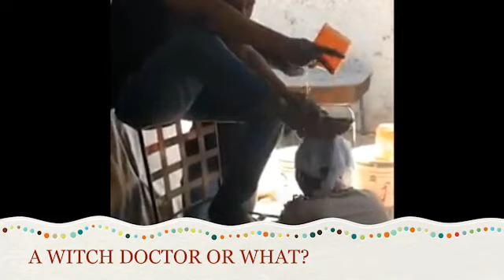How To Make Money Fast In Africa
Africans are becoming lazier because most of the working class are now expecting manners to fall from heaven and that should be declared by a prophet. Most people now are being frustrated as the government won’t stop embezzlement and bring development to provide jobs